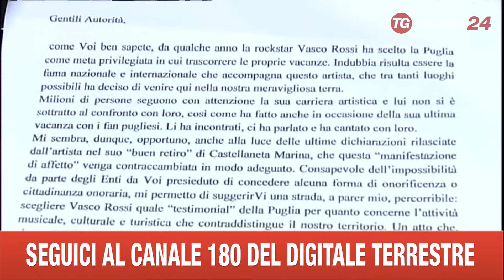BARI VASCO ROSSI PROPOSTA TESTIMONIAL PUGLIA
VASCO ROSSI TESTIMONIAL DELLA PUGLIA. LA PROPOSTA E' DELL'ASSESSORE  PROVINCIALE DI BARI SERGIO FANELLI CHE HA INCONTRATO LA NOTA ROCK STAR. DA TEMPO VASCO ROSSI TRASCORRE LUNGHI PERIODI DELL'ANNO A CASTELLANETA MARINA. A QUANTO SEMBRA AVREBBE ESPRESSO ANCHE  IL DESIDERIO DI AVERE LA CITTADINANZA PUGLIESE. DI QUI L'IDEA DI FARLO DIVENTARE TESTIMONIAL DELLA PUGLIA.
L'ASSESSORE HA GIA' INVIATO UNA LETTERA AL GOVERNATORE VENDOLA, AL VICEPRESIDENTE INTRONA E AL PRESIDENTE DELLA PROVINCIA DI BARI SCHITTULLI AFFINCHE' ACCETTINO LA SUA  PROPOSTA